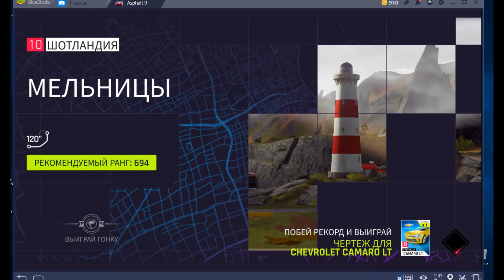Asphalt 9. Шотландия-10. (by music VECO - HIJAB ( Dark Arabic Trap Music / حجاب ))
Android game - Asphalt 9
Music - VECO - HIJAB ( Dark Arabic Trap Music / حجاب ),